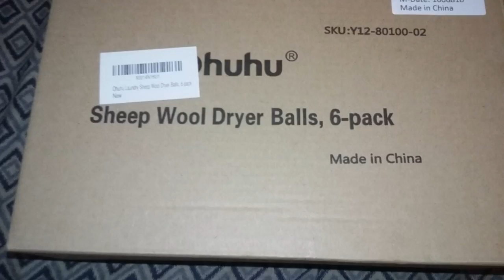Ohuhu Premium Wool Dryer Balls, Reusable Natural Fabric Softener Laundry Ball, 6-pack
100% PREMIUM WOOL: Imported from New Zealand the wool is handmade with natural, chemical-free, synthetic-free suited for sensitive skin and babies.
9 in. CIRCUMFERENCE: The XL size is versatile for use, for light loads use 3-4 balls, for larger loads use 6-8 balls.
HANDMADE, NO FILLERS: Built to last, the balls can go through 1,000+ washes as compared to dryer sheets or liquid fabric softeners.
SAVE ENERGY: Shortens drying time by 25%, the balls are eco-friendly and decrease utility expenses.
FABRIC PROTECTION: The balls work to soften laundry, reduce wrinkles, static cling, twisting, tangling and prevent damage to clothing to extend the life of your fabrics.